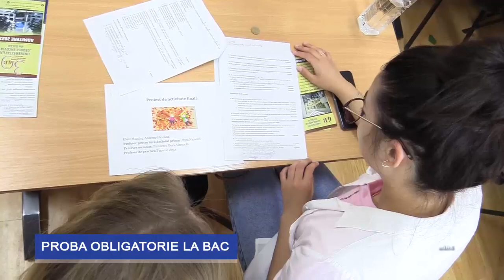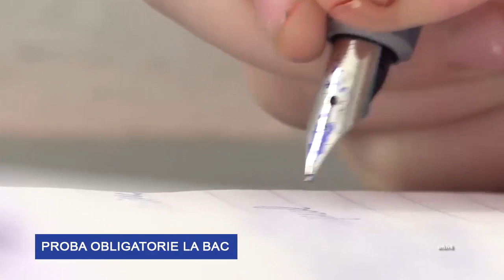Bacalaureat de toamnă 2022, proba obligatorie a profilului